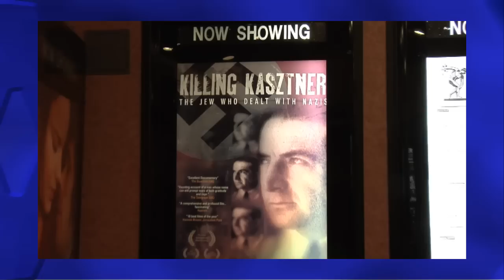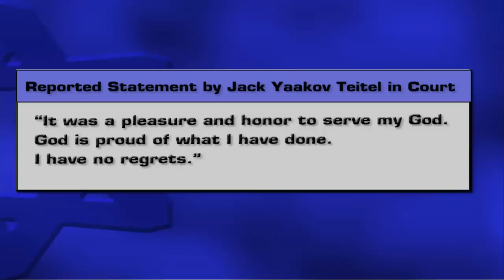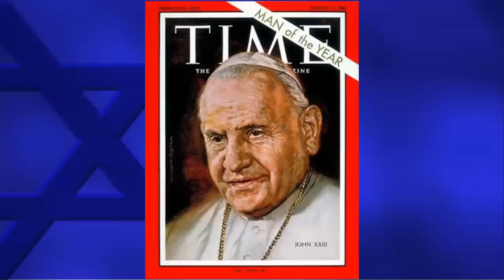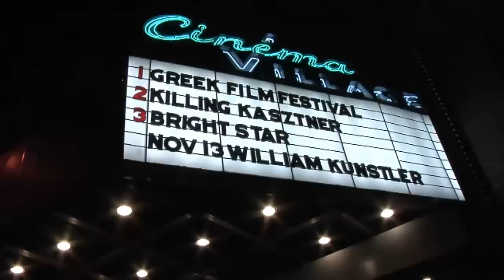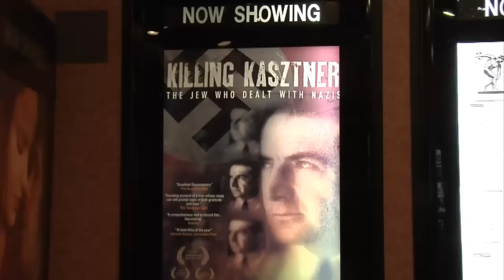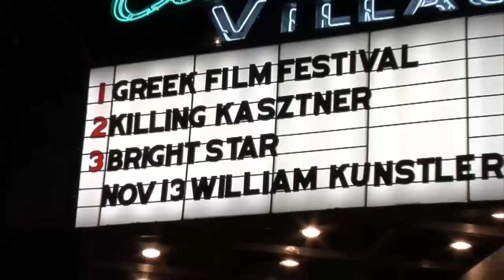Week in Review: November 20, 2009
Remembering Mumbai one year later; Jewish-Catholic Relations under Pope Benedict; An Israeli Supermodel gives back and much more.